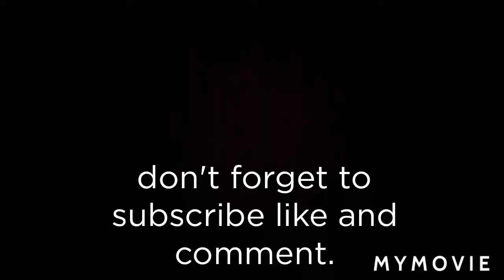Colombo city model and structure.